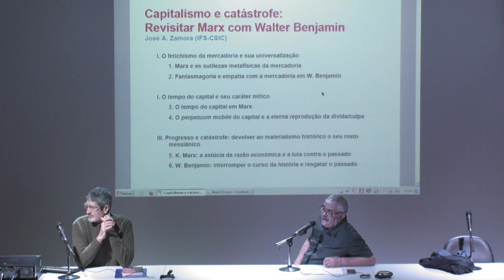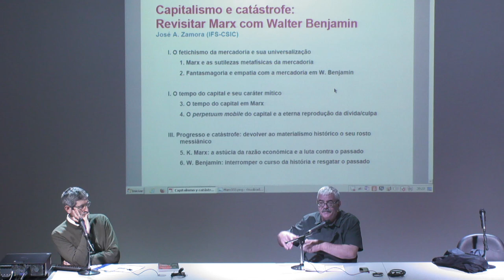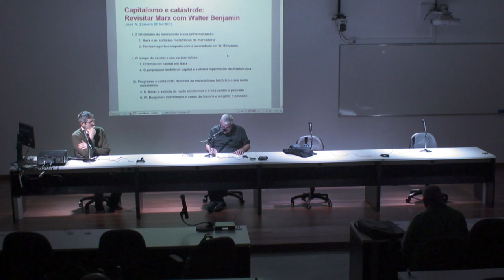CAPITALISMO E CATÁSTROFE: revisitar Marx com Walter Benjamin - prof. dr. José Antonio Zamora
CAPITALISMO E CATÁSTROFE: revisitar Marx com Walter Benjamin - prof. dr. José Antonio Zamora (CSIC - Espanha)

Palestra realizada pelo Grupo de Pesquisa "Ética, bipolítica e alteridade" da Unisinos. Em pauta as relações entre o marxismo de Marx (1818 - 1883) e o de Walter Benjamin (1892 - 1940).